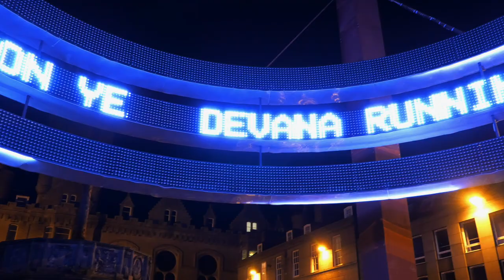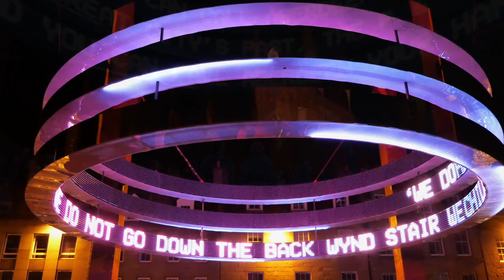SPECTRA, Scotland's festival of light returned to illuminate Aberdeen City Centre in February 2022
SPECTRA, Scotland’s festival of light, returned to sites across Aberdeen City from 10th to 13th February 2022. This involved a number of new immersive commissions, multidisciplinary collaborations and premieres, lighting up the dark winter nights. Many featured quiet soundscapes but here we have used a composition from renowned local musician Paul Anderson called 'Sithean Mor' from his recent album 'In the Footsteps of Colm Cille'.

The artworks included TOGETHER by Lucid Creates, a spectacular, large-scale art installation filled with video, light, sound and reflection, from three giant suspended rings. This was also used by the Fusion Youth Dance Company, for their 'Together They Dance' displays during the event.

Inside the Music Hall and Art Gallery were 'Museum of the Moon' and 'Gaia' by UK artist Luke Jerram. Measuring seven metres in diameter, these giant  moon and earth globes featured 120dpi detailed imagery of the planets, floating in three-dimensions.

Marischal College facade was brought to life by 'Six Frames', a playful interpretation of six stanzas from Sheena Blackhall’s poem Twa Brigs Bussie created by Illuminos. Next to this was 'Trumpet Flowers' by Amigo and Amigo. An immersive jungle of light, colour and sound with interactive keys that allowed people to play each flower as a towering musical & light instrument. Finally there is Hypercube by Travelling Light Circus, which is like an infinity mirror, but in 3 dimensions. With over 2,500 high density, high intensity LEDs between 6 perfectly engineered faces of a giant cube, this is possibly the biggest Hypercube in the world.